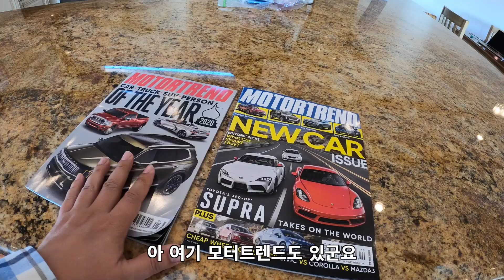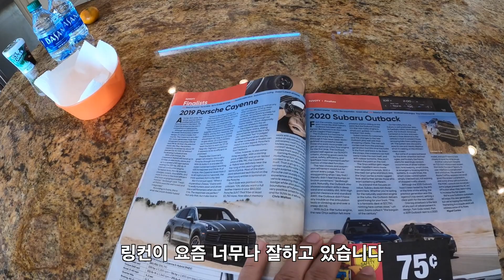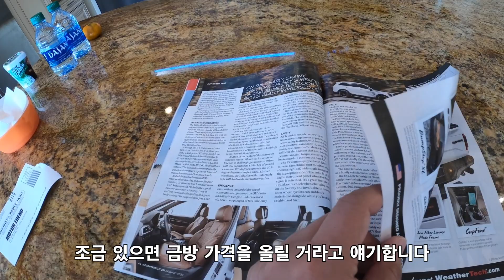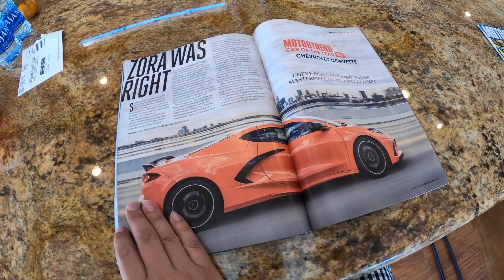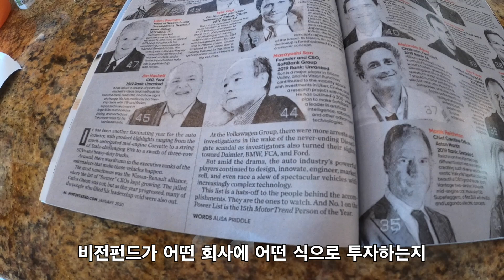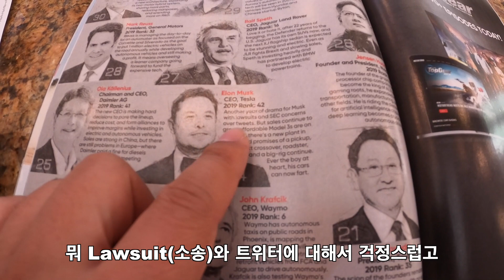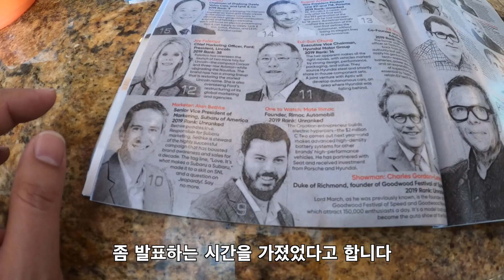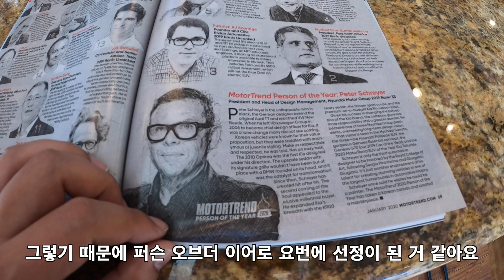미국서 올해의 차 기아 텔루라이드! 올해의 인물은?...와 국뽕에 취한다!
모터트랜드 올해의 차가 발표됐지요.
이번에는 텔루라이드가 수상했습니다.
올해의 인물도 있는데 누군지 아시나요? 바로 피터슈라이어입니다.
높아진 현대기아차의 위상에 다시금 놀랐습니다.